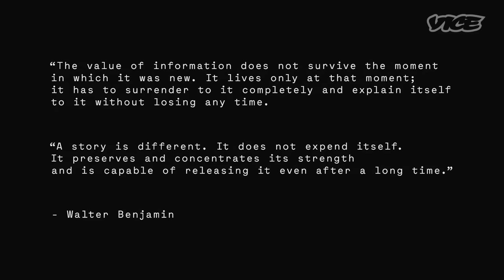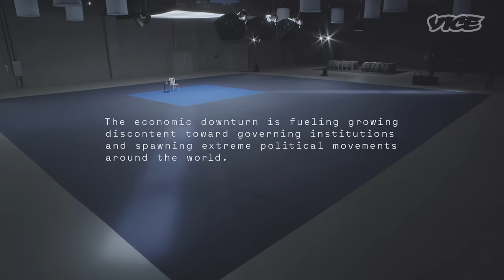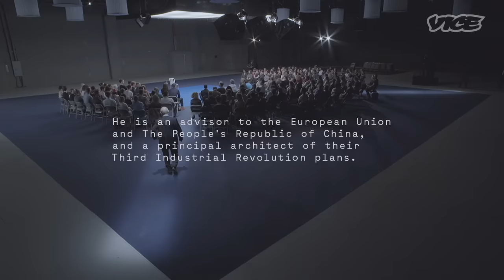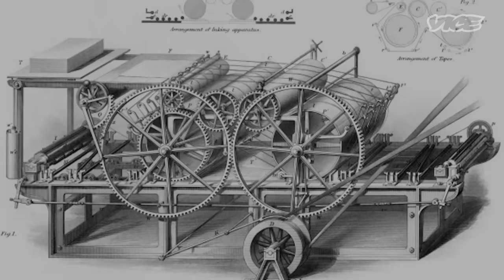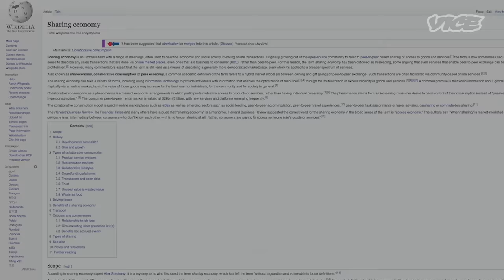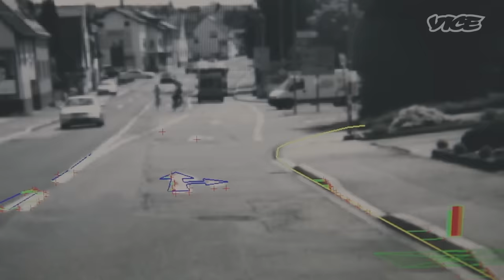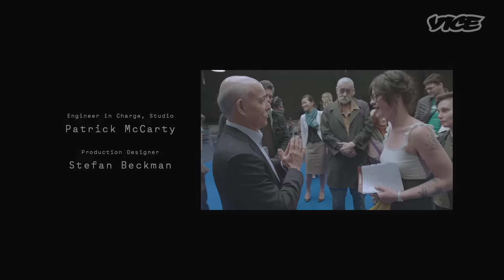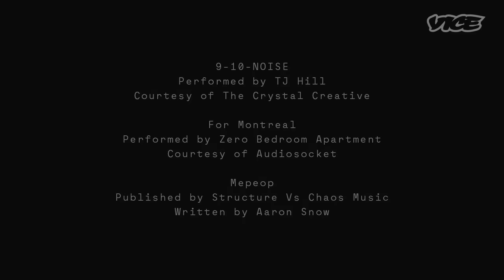The Third Industrial Revolution: A Radical New Sharing Economy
The global economy is in crisis. The exponential exhaustion of natural resources, declining productivity, slow growth, rising unemployment, and steep inequality, forces us to rethink our economic models. Where do we go from here? In this feature-length documentary, social and economic theorist Jeremy Rifkin lays out a road map to usher in a new economic system.

A Third Industrial Revolution is unfolding with the convergence of three pivotal technologies: an ultra-fast 5G communication internet, a renewable energy internet, and a driverless mobility internet, all connected to the Internet of Things embedded across society and the environment.

This 21st century smart digital infrastructure is giving rise to a radical new sharing economy that is transforming the way we manage, power and move economic life. But with climate change now ravaging the planet, it needs to happen fast. Change of this magnitude requires political will and a profound ideological shift.